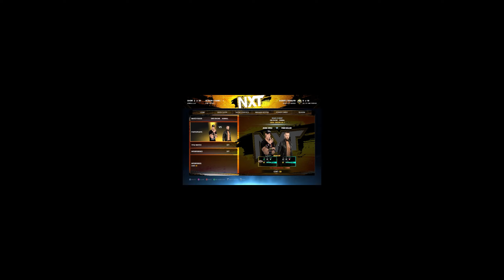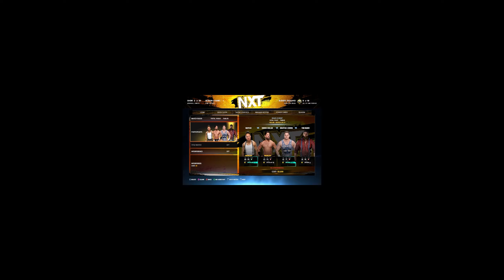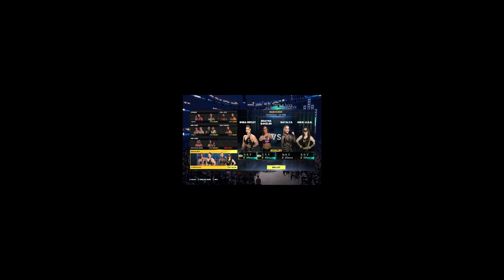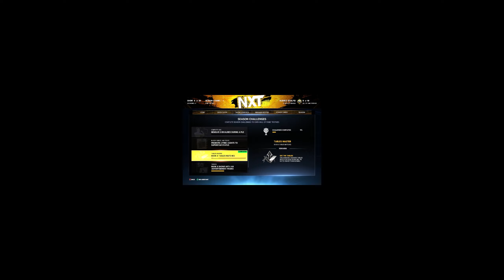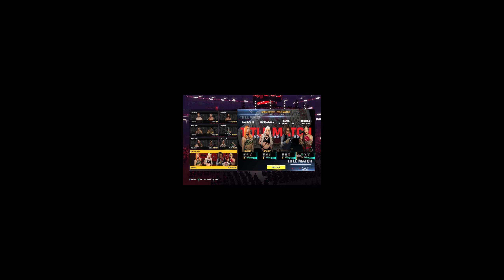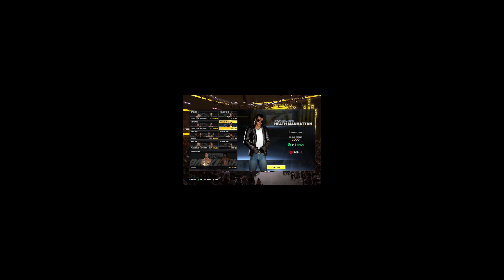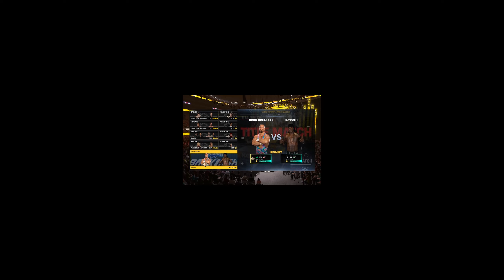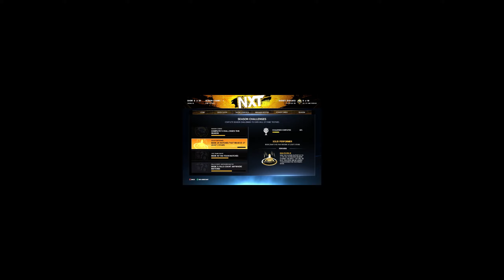An actual Backlash after Wrestlemania (WWE 2k23 MyGM Mode vs 3 AI)